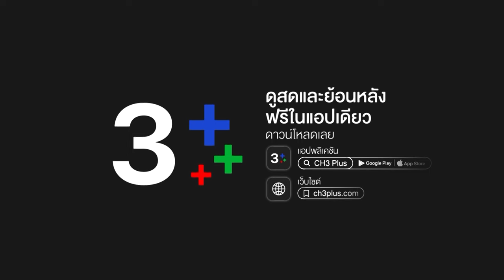FIN | วางปืน แล้วมอบตัวซะ | ลางสังหรณ์ The sign EP.11 | 3Plus